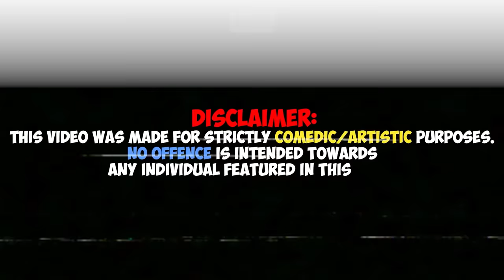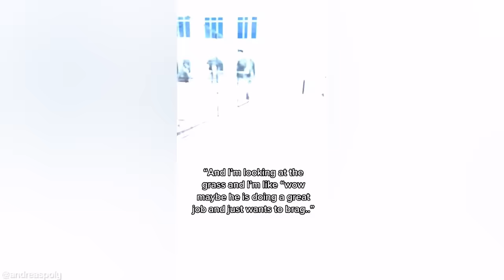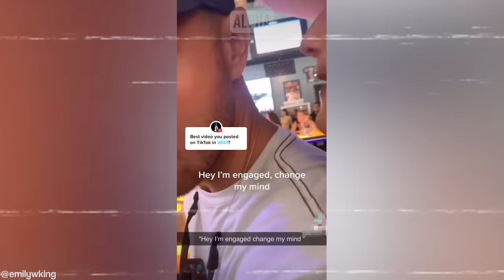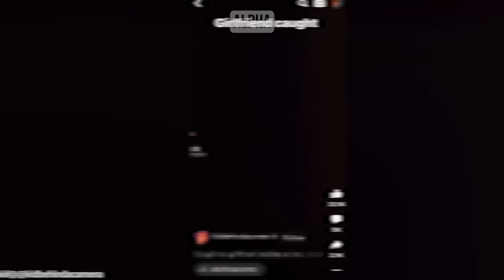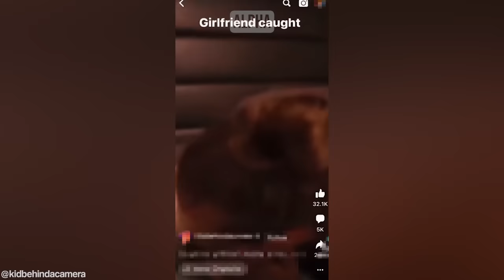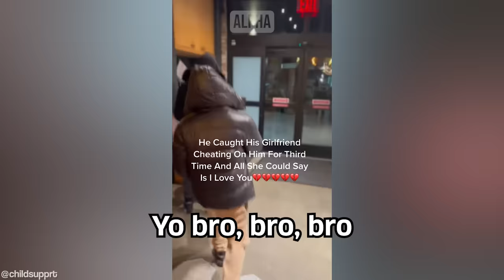Man Dumps Cheating Girlfriend After She Does This #3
Man Dumps Cheating Girlfriend After She Does This #3 - Inspired by ARAKO TV, MGTOW, The Poor Mans Podcast Reacts, MxRPlays.. Be sure to watch the entire video ;)